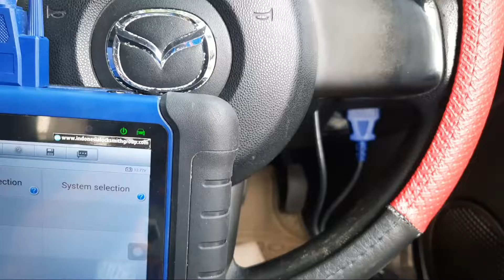Cara Program Remote Mazda 2 Sangat Mudah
Minat bikin duplikat kunci / reset immobiliser